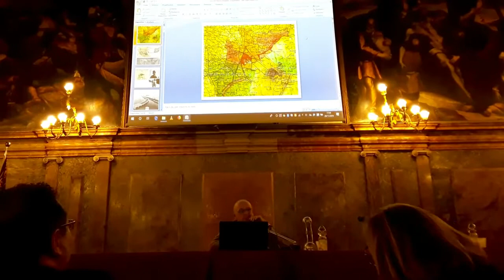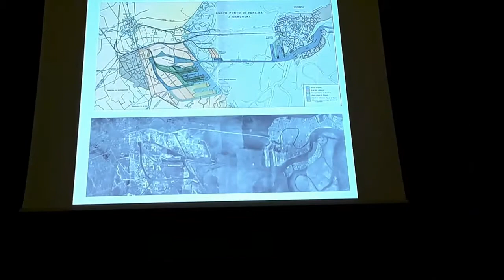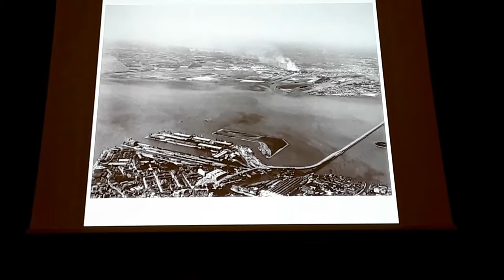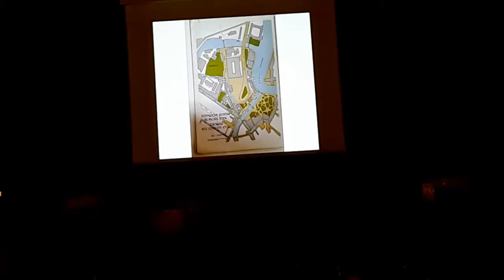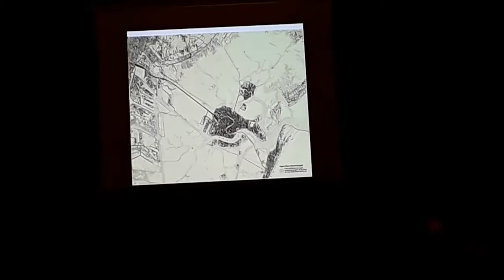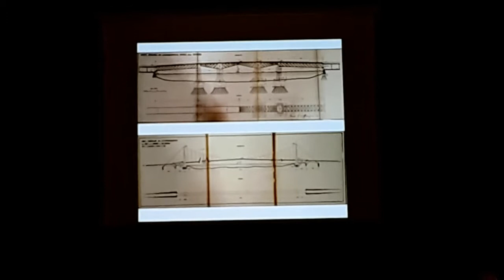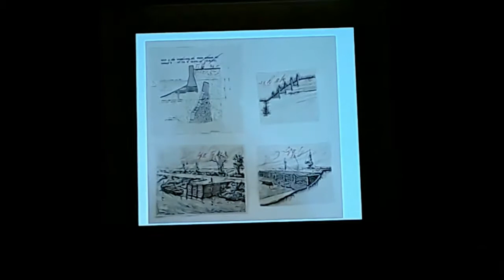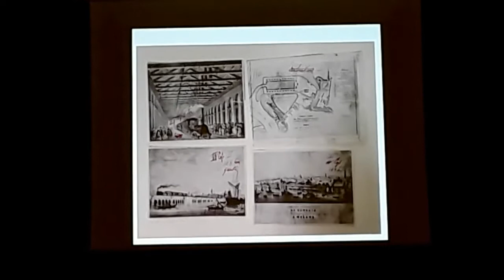Guido Zucconi, intervento al Seminario ing. Eugenio Miozzi